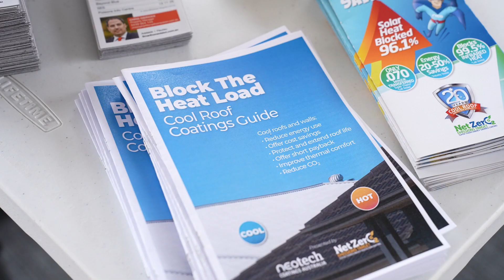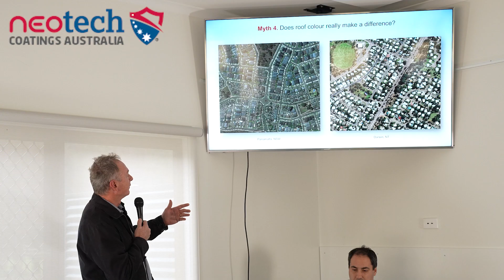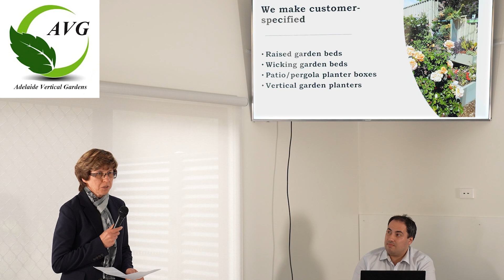Sustainability and Lifestyle Event - Smart Home Vision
Are you interested in a Sustainable Lifestyle?

Consider how improving the environment you live in can support better physical and mental health.

In our daily interactions with clients, we have many homeowners and even some investors looking for solutions to retrofit or improve their homes/investment property for energy efficiency and allowing for sustainable living whilst caring for their local environment.

Thank you to the following businesses and individuals for making this event happen:
• SUHO,  Jim Woolcock, CEO
• Neotech Coatings Australia,  Shane Strudwick, Director
• Adelaide Vertical Gardens, Natalia & Alex Vasilyeva
• Ian Robertson, Urban Design
• Bradley Joseph, Naturopath